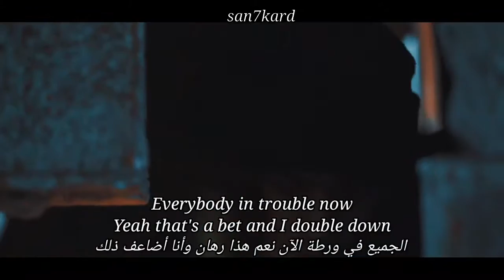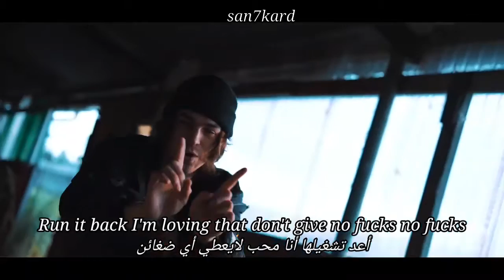JMattson - 7 Days (Music Video + Lyrics)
Lyrics:
7 Days that's 7 grams of wax & blunts on blunts
Wedding Cake Gorilla Glue I'm smoking runtz on runtz
Run it back I'm loving that don't give no fucks no fucks
From the back I hit it from the back then from the front
Never front, never did & never will hoe
I get streaming money while my head rest on my pillow
Never fold, never sell my soul for a mill hoe
All my shit organic you paying for plays it will show
I could just slide in your bitches DM's
And you not gonna say shit
I be so high when I pull up and park
Gotta hop outta spaceship
Getting so tired of hopping on twitter
And seeing the same shit
Posers on posers and internet thugs
All you bitches are basic
We popping up in the underground
When we pull up do the run-around
Bitch the militia don't fuck around
We get our cash in abundance now
Pussy boy talking we hunt him down
I tell him don't make a fucking sound
Everybody in trouble now
Yeah that's a bet and I double down
7 Days that's 7 grams of wax & blunts on blunts

support me